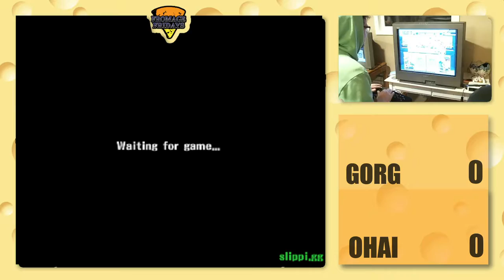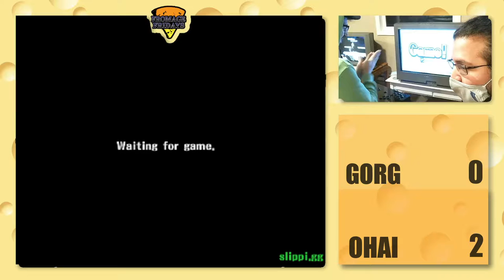Fromage Friday 1 - Gorgonzola vs OHAI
Fromage Friday
September 17th, 2021
Double Elimination
14 Entrants

Spokane, WA